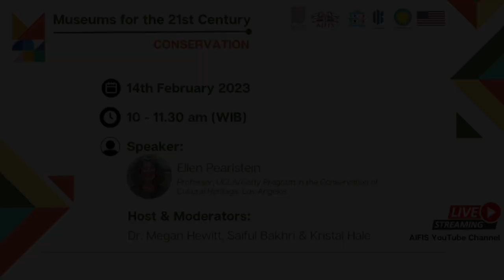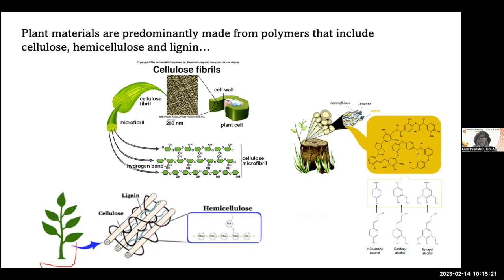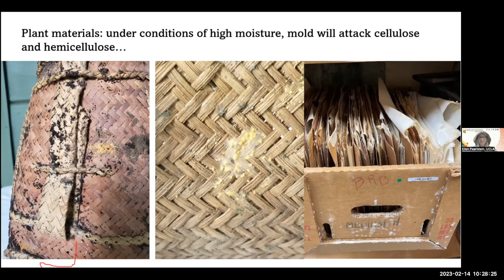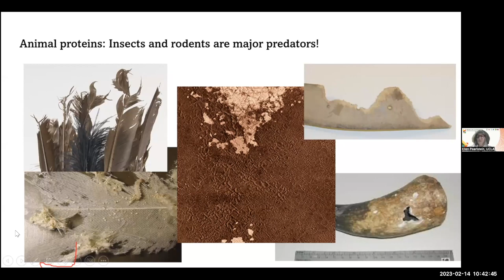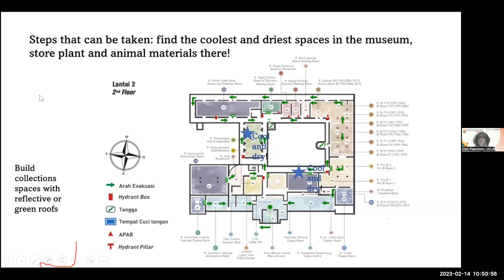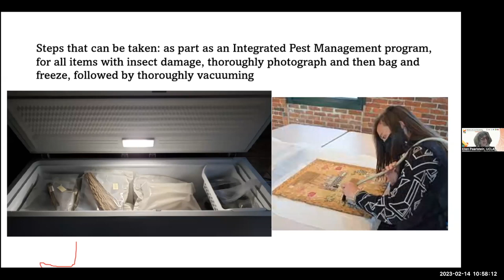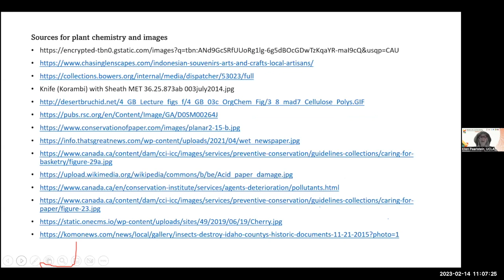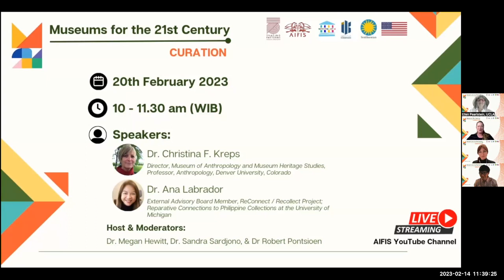Museums for the 21st Century, Conservation Webinar (14 Feb 2023) English Version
Title: Plant and Animal Materials in Tropical Environments

Plant and animal-sourced materials are subiect to particular environmental risks, and especially when found in tropical environments. Excess moisture and heat, along with risks of insects and mold are widespread. These and poor quality enclosures will be addressed. In this talk we will identify the chemistry and unique sensitivities of both plant and animal-sourced materials, focusing on cultural examples from Indonesia, and we will further examine both the damage and mitigation methods. Further resources will be shared.

Speaker: Ellen Pearlstein was the Senior Objects Conservator at the Brooklyn Museum in New York, where she also served as an advisor on NAGPRA. She is a professor at the University of California-Los Angeles in the UCLA/Getty Program in the Conservation of Cultural Heritage, UCLA Cultural Materials Conservation, and UCLA's Department of Information Studies. As a member of the founding conservation faculty in 2005, she began designing and teaching graduate classes in the conservation of organic materials, ethics of working with indigenous communities, preventive conservation and managing collections. Her publications include Conservation of Featherwork from Central and South America, and she is currently completing a book Getty Readings in Conservation: Conservation and Stewardship of Indigenous Collections: Changes and Transformations.

Host: Dr. Megan Hewitt, Executive Director of AIFIS

Moderator: Saiful Bakhri, Founder of Institute Konservasi and Kristal Hale, Textile Conservator of Tracing Patterns Foundation